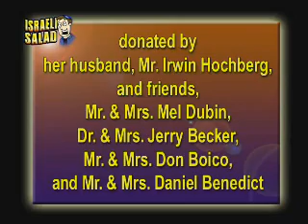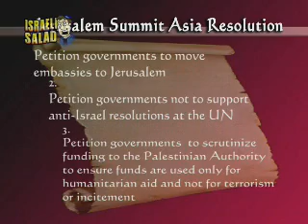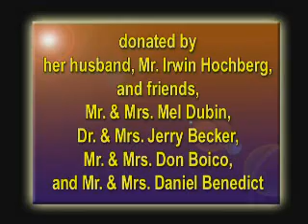salad60 300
Israeli Salad with Yoni Kempinski, featured on Arutz Sheva TV, IsraelNationalNews.com